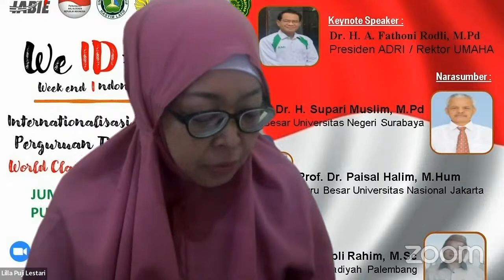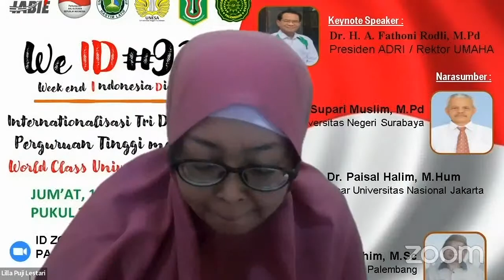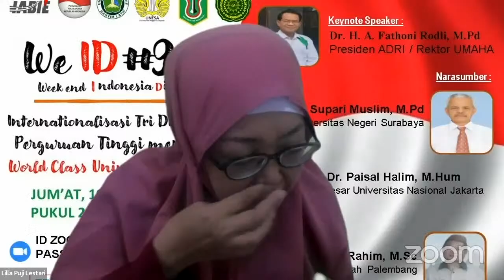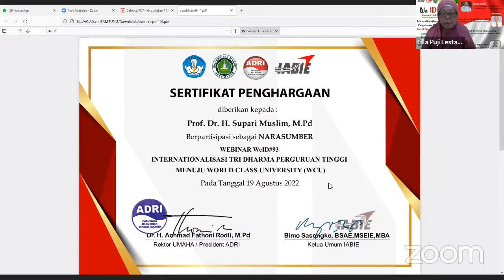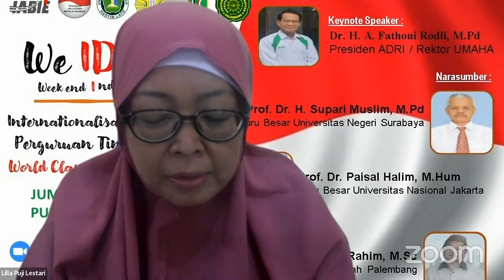WeID#93 - Internationalisasi Tri Dharma Perguruan Tinggi menuju World Class University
WEEK END INDONESIA DIALOG (WeID#93) Perkumpulan Ahli dan Dosen Republik Indonesia (ADRI) dan IABIE, Ikuti Webinar WeID#93 dengan tema ("Internationalisasi Tri Dharma Perguruan Tinggi menuju World Class University "), pada Hari:
🎙 Keynote Speaker : Dr. H. Achmad Fathoni Rodli., M.Pd (President ADRI / Rektor UMAHA / Dewan Pendidikan Kabupaten Sidoarjo)
🎙 NARASUMBER:
1. Prof. Dr. H. Supari Muslim, M.Pd (Guru Besar Universitas Negeri Surabaya)
2. Prof. Dr. Paisal Halim  M.Hum
(Guru Besar Universitas Nasional Jakarta )
3. Prof. Dr. Ir. Supli Rahim, M.Sc
(Guru Besar Universitas Muhammadiyah Palembang)

Demikian atas partisipasinya di ucapkan terima kasih.

Dr. Achmad Fathoni Rodli., M.Pd
Rektor UMAHA / Presiden ADRI